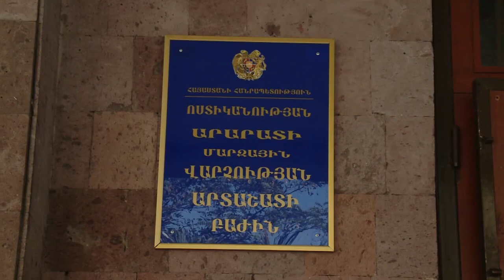Արտաշատի ոստիկանները Դալար գյուղի տներից մեկի բակում կանեփ են հայտնաբերել